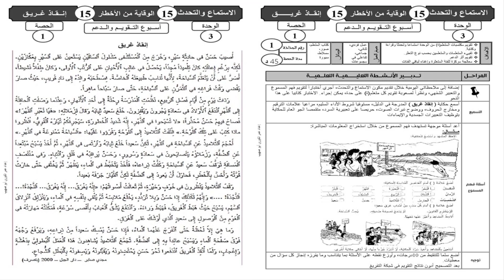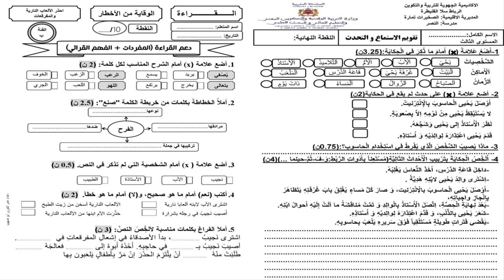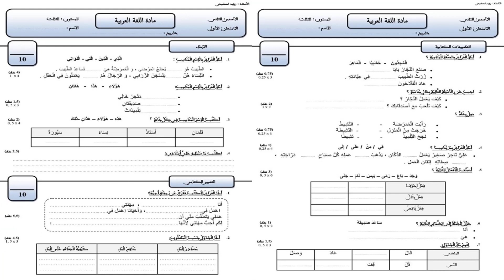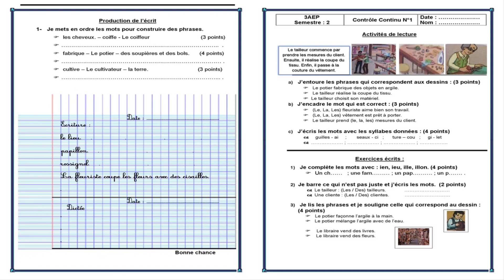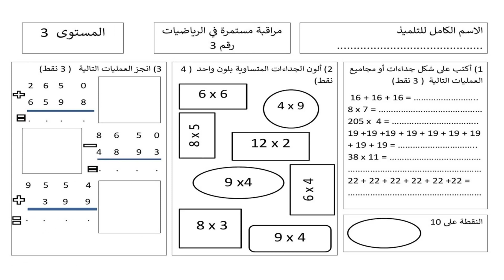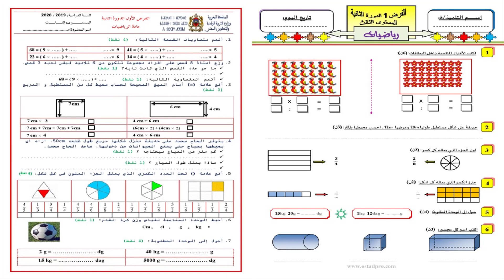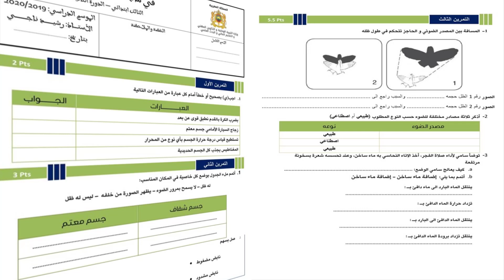فروض المرحلة الثالثة المستوى الثالث ابتدائي